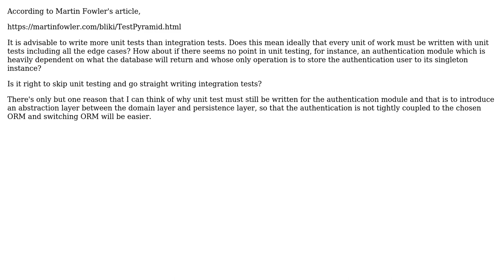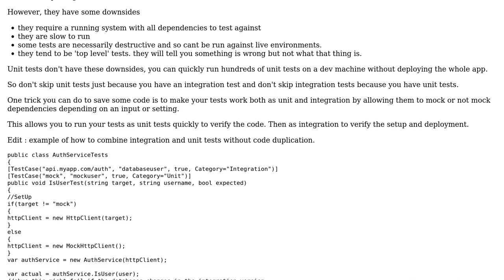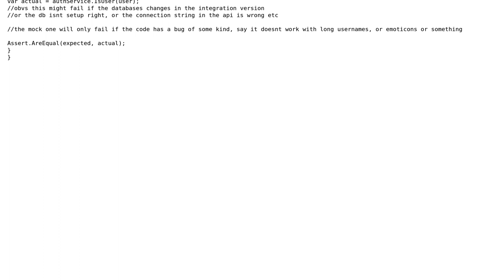Is it right to skip unit testing and go straight writing integration tests if there's no point...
Software Engineering: Is it right to skip unit testing and go straight writing integration tests if there's no point of testing the unit in isolation?

With thanks & praise to God, and with thanks to the many people who have made this project possible! | Content (except music & images) licensed under CC BY-SA | Music | Images & others | With thanks to user Xegara user Martin Maat user Ewan user BgrWorker and the Stack Exchange Network Trademarks are property of their respective owners. You are responsible for your own actions.